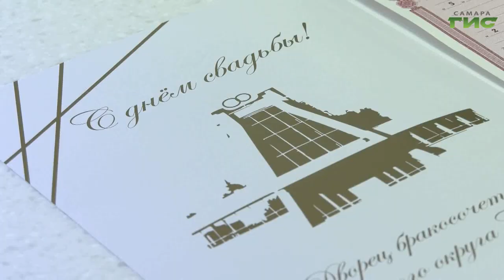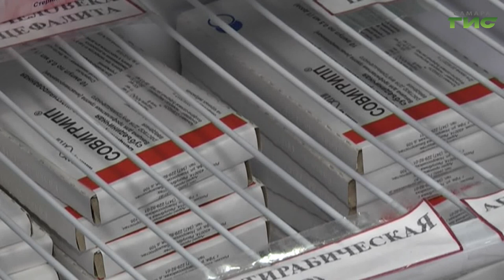"Жизнь не сахар" / "Звоните доктору" от 16.11.2023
До поры до времени он не дает о себе знать. Иногда, заболевание находят, например, обращаясь к окулисту. Вокруг сахарного диабета существует множество мифов. Правда и вымысел в программе "Звоните доктору". В студии — главный эндокринолог Минздрава Самарской области Светлана Манцагова.